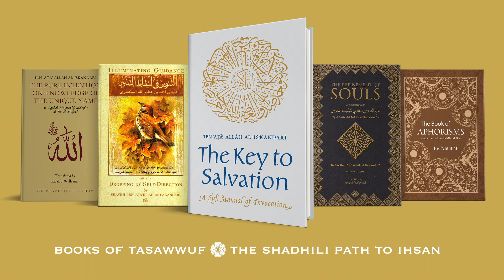Chorus of the Universe 11 · Is it necessary to send prayers on the Prophet ﷺ ?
Speaker: @ShaykhAlYaqoubi
Shaykh Muhammad Abul Huda al-Yaqoubi al-Hassani al-Idrissi

Topic: Chorus of the Universe · Singing Praise of Muhammad ﷺ
Credits:
Devotional Poetry:@TheTravellersAlMusafirun
Production Designer: Imran.M

Released: 23–09–23
Rabi’ al-Awwal 1445

—⪡ Books of Tasawwuf · The Shadhili Path to Ihsan ⪢—

Author: Imam Ibn Ata Allah al-Iskandari al-Shadhili
Translator: Amjad Mahmood
Publisher: Heritage Press

⪢ The Pure Intention: On Knowledge of the Unique Name
Translator: Khaild Williams
Publisher: The Islamic Texts Society

Translator: Muhammed Nafih Wafy
Publisher: Islamic Book Trust

⪢ The Key to Salvation: A Sufi Manual of Invocation

Translator: Dr Ibrahim Hakim
Publisher: Noon Hierographers

⪢ Subtle Blessings in the Saintly Lives of Abul Abbas al-Mursi and Abul Hasan al-Shadhili
Translator: Nancy Roberts
Publisher: Fons Vitae

Author: Shaykh Ibn al-Sabbagh al-Shadhili
Translator: Elmer H. Douglas
Publisher: State University of New York Press

Author: Shaykh al-Kuhin al-Shadhili
Translator: Ahmad Ali Al-Adani
Publisher: Visions of Reality

Author: Imam al-Suyuti al-Shadhili
Translator: Khalid Williams

Author: Shaykh Sidi Ahmad Zarruq al-Shadhili
Translator: Khalid Williams